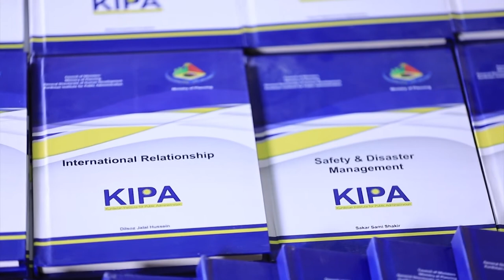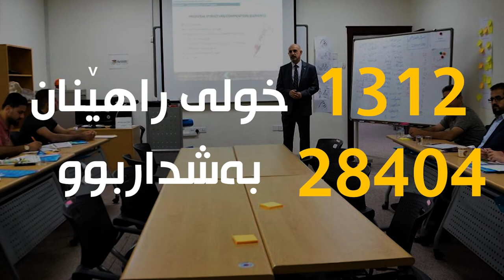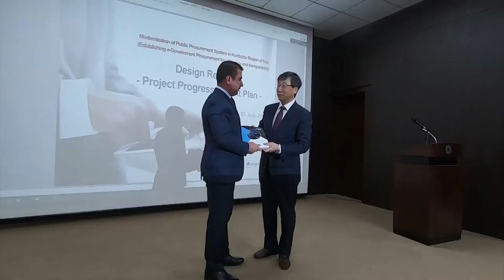پەرەپێدانی مرۆیی / ئەنستیتۆی کوردستان بۆ کارگێڕیی گشتی KIPA ساڵی 2022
بەڕێوەبەرایەتیی گشتیی پەرەپێدانی مرۆیی لە وەزارەتی پلاندان، بەردەوامە لە هەوڵەکانی بۆ پێشخستنی فەرمانبەران و زیاتر بەرزکردنەوەی بەیداخی توانای مرۆیی لە هەریمی کوردستاندا،،،
[ئەوکاتەی لە شەڕی ناوخۆ دەرچووین هیچ سەرچاوەیەکی سروشتیمان نەبوو، تەنیا سەرچاوەی مرۆییمان هەبوو، لەوێوە دەستمانپێکرد و بووینە ئەم کۆریایەی ئێستا]
ئەمە گوتەی پارک کیونگ بەی، بەرێوەبەری پرۆژەی پەرەپێدانی مرۆیی بوو لە هەرێمی کوردستان،،،
ئەنستیتۆی کوردستان بۆ کارگێڕیی گشتی لە ساڵی 2006-ەوە لە بەڕێوەبەرێکی گشتییەوە و بە توانایەکی سنووردارەوە دەستی بە پێشکەشکردنی خولی راهێنان بە فەرمانبەرانی حکومەت کرد،،،
هەماهەنگی لەگەڵ سەنتەر و رێکخراوە نێودەوڵەتییەکان، هەروەها بەشداری پێکردنی ستافی HR و راهێنەرانی کیپا لە خولی تایبەت بە سەرچاوە مرۆییەکان لە کۆریای باشوور، وەرچەرخانێک بوو و وایکرد بە ئەدایەکی بەرزتر لە جاران خولەکانی راهێنان پێشکەشبکرێن،،، بە رادەیەک کیپا توانیویەتی تێگەیشتن و بۆچوونی نەرێنییانەی فەرمانبەران لەمەڕ خولەکانی راهێنان بسڕێتەوە و فۆرمێکی پرۆفیشناڵانەی لە سەر دروستبکات،،،
کیپا بە پشتگیریی حکومەتی هەرێمی کوردستان هەماهەنگیی لەگەڵ ئاژانسی کۆیکای کۆری هەیە و لێکتێگەیشتنی نێوانیان تاوەکو 2030 درێژەی هەیە،،،
لە کابینەی نۆیەمی حکومەتی هەرێمی کوردستانیشدا کیپا پلانی چوار ساڵەی پێشکەش بە بەڕێز وەزیری پلاندانان کردووە،،،
ئێستا نزیکەی 30 مانوێڵی نێودەوڵەتی کە بە هاوکاریی راوێژکارانی کۆری نووسراونەتەوە، لە ئەنستیتۆی کوردستان بۆ کارگێڕی گشتی وەکو خولی راهێنان پێشکەش بە فەرمانبەران دەکرێن.
کیپا تەنانەت لە کاتی بڵاوبوونەوەی ڤایرۆسی کۆرۆناشدا بە جێبەجێکردنی رێنماییەکانی وەزارەتی تەندروستی بەردەوام بوو لە پێشکەشکردنی خولەکانی راهێنان،،،

گرافیک
ئاماری خولەکانی راهێنانی KIPA 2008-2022

کیپا  لە 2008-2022 لە چوارچێوەی وەزارەتی پلاندان 383 خولی راهێنانی بە بەشداریی 8 هەزار و 217 فەرمانبەر پێشکەشکردووە.

هەروەها بە هەماهەنگی لەگەڵ رێکخراوی USAID 790 خولی پێشکەشکردووە کە 16 هەزار 605 بەشداربووی هەبووە. ئەمە بەدەر لە چەندین خولی دیکە کە لەگەڵ رێکخراوە جیاوازەکان پێشکەشیکردوون. کیپا بە گشتی لە 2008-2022 توانیویەتی 1312 خول بە سەرکەوتوویی پێشکەشبکات کە ژمارەی بەشداربوون لەم خولانە بریتی بوو لە 28 هەزار و 404 فەرمانبەر.
کیپا بەردەوامە و یەکێک لە هەوڵەکانی بۆ ئایندەی نزیک بە نێودەوڵەتی بوونیەتی . پشتگیرییەکانی حکومەت و پەرلەمان لەم سۆنگەیەوە ژیناوێکە کیپا بەهێز و تەمەندرێژتر دەکات،،،